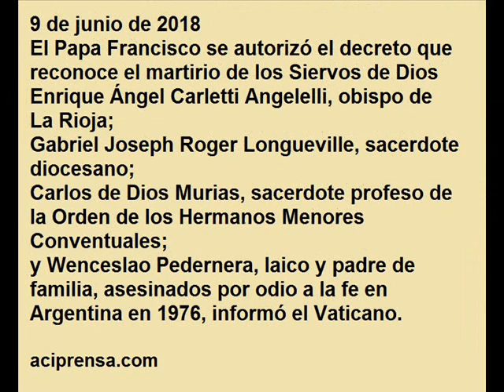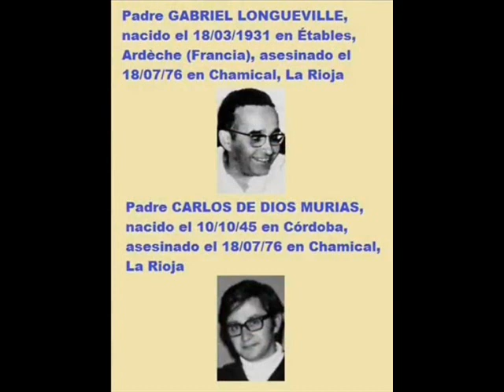Beatificación de Angelelli y compañeros mártires del Evangelio